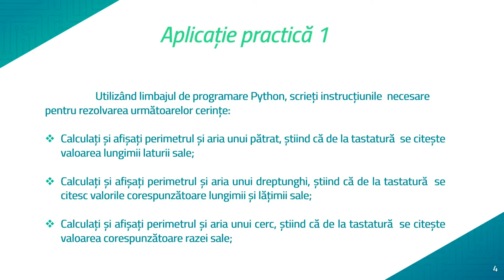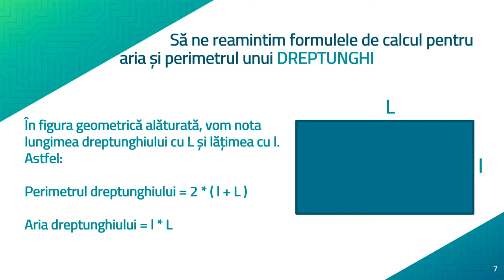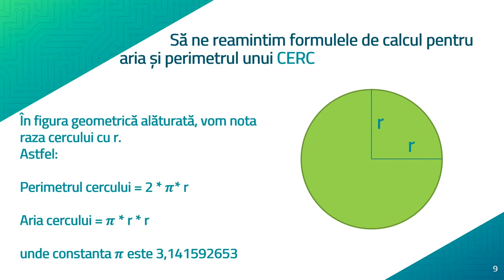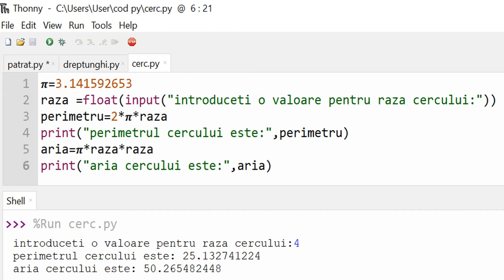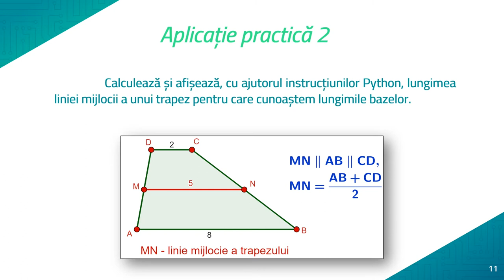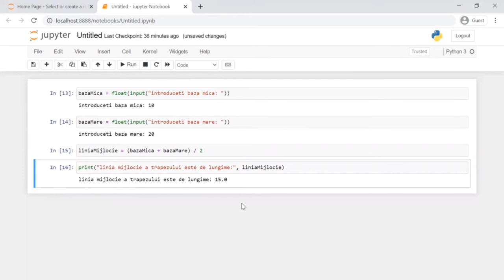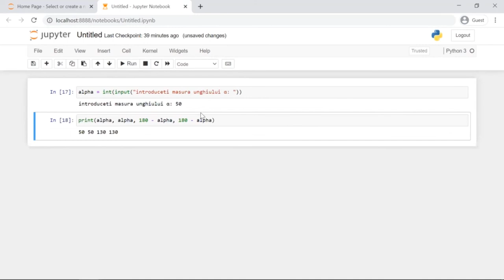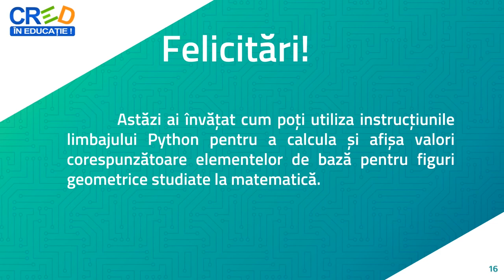Limbajul de programare Python pas cu pas (4)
Resursa video propusă are in vedere activitatea de învățare ce presupune identificarea unor algoritmi de rezolvare a
problemelor propuse, prin combinarea de structuri secventiale, transpuse în limbajul Python.
Sunt prezentate aplicații practice transdisciplinare ce utilizează citirea datelor de intrare de la consolă și afișarea datelor de iesire la consolă, operatorul de atribuire și operatorii aritmetici uzuali.